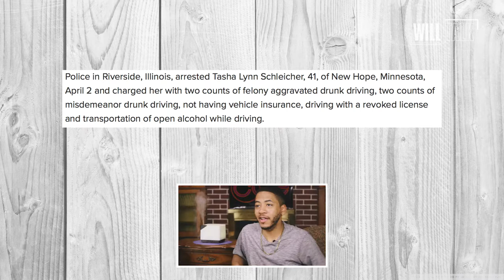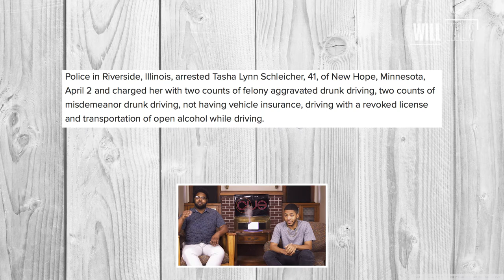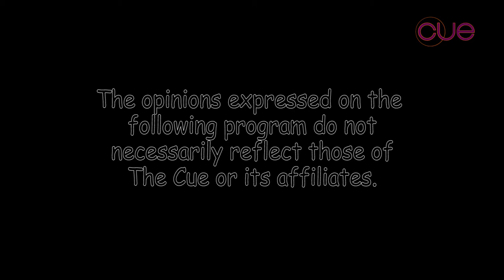Woman Arrested for 7th DUI in 7th state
Willie B and ILL WILL Talk about crazy lady, Tasha Lynn Schleicher, and her 7th DUI in her 7th state.

Will Talk Season 2: Ep. 1